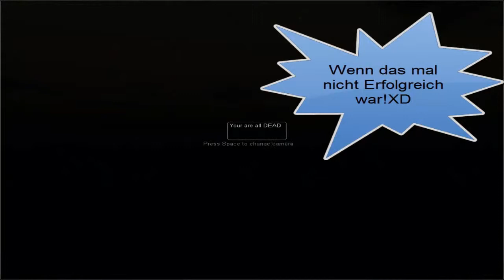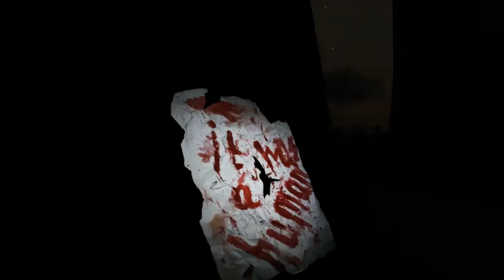Let´s play Together Survivers part 07 - Brutale Pedogeschichten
Es ist nicht leicht, in einem Wald Zettel zu finden, wenn man von einem Pedo verfolgt wird. Und erst recht nicht, wenn die erste Runde sooooooooo kurz wird.^^